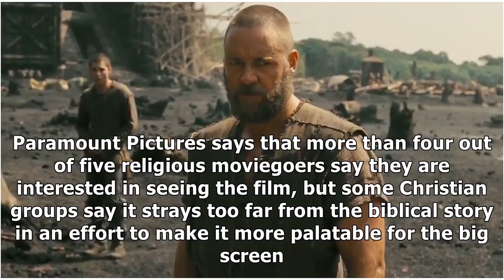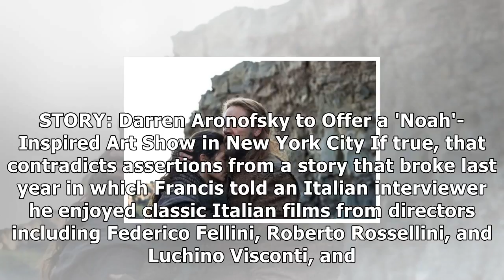Russell crowe lobbies pope francis to see noah